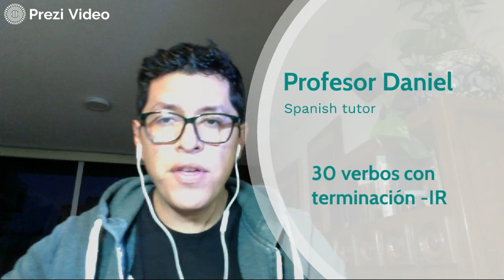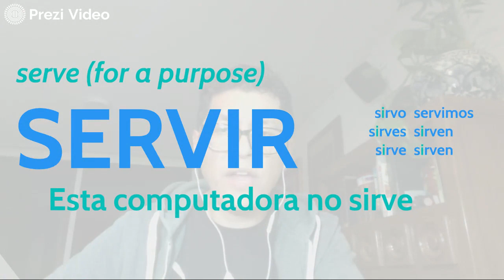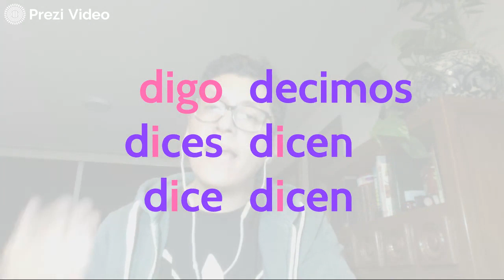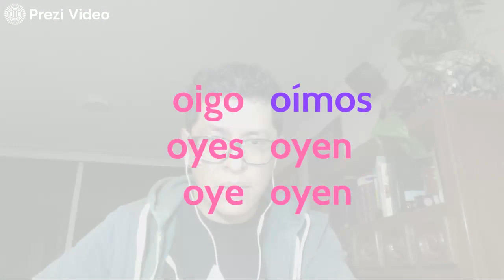30 SPANISH VERBS ENDING WITH -IR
In this lesson you are learning 30 different verbs in Spanish.
Infinitivo is the "root form" of the verb in Spanish and it must be changed according to person and tense. It is very important to change the stem of the verb as it changes the meaning of your sentence.
In this video you will also learn a technique to remember these changes easily.
Do you know any other technique to remember conjugation?
Do you think languages with conjugation are more difficult than those without it?
If you have any question or comment, please give me a comment.